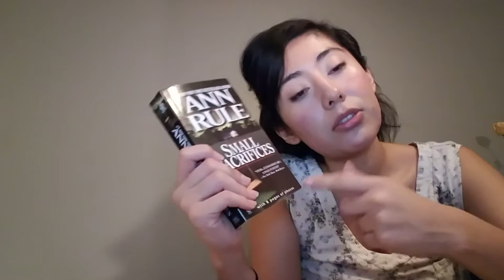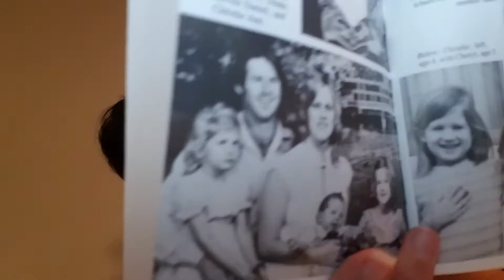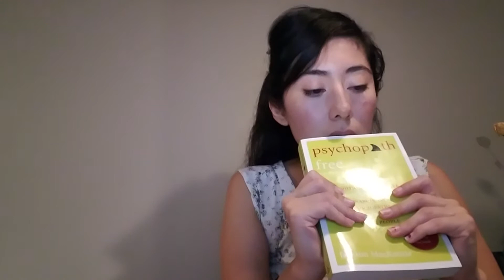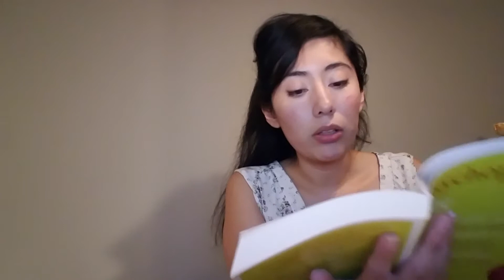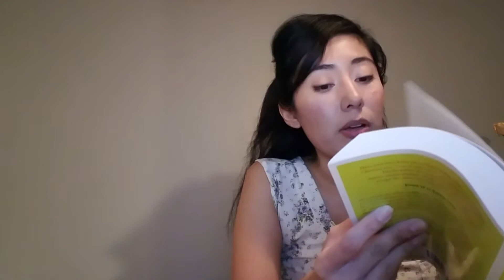Barnes and noble book haul & Talking about Toxic People!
Hey guys! Or dark empty void thank you for coming back to my small corner on youtube. I ran out of memory space on my phone that's why the video abruptly ends. Tonight I show two books I purchased from barnes and noble, and we discuss about toxic people, and my personal experience with them. I want to hear back from you and what you think about the topic. See ya soon :)